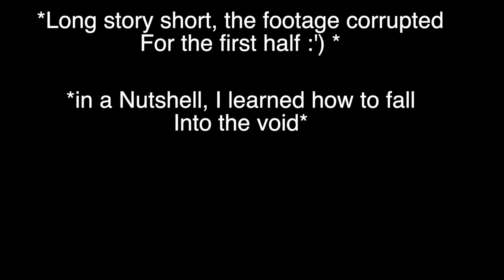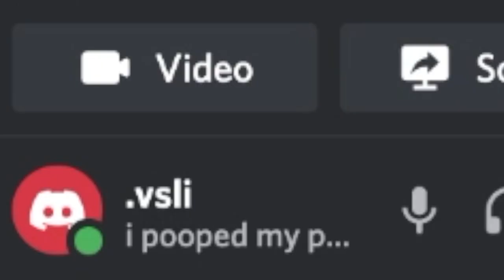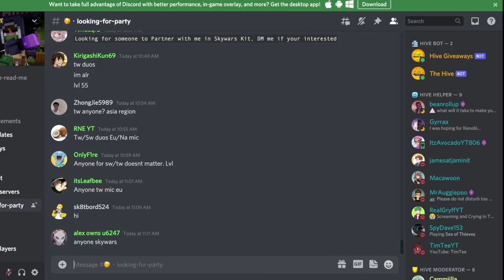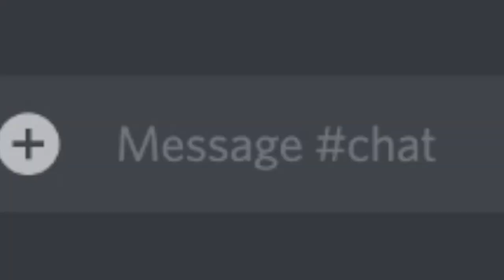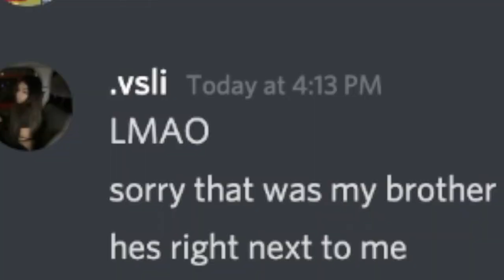The MCBE Hive Egirl Experience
I became a Minecraft Hive Egirl, with the help of my friend (who is an experienced egirl). I got some very funny moments while at this, and you could learn a thing or two.

(Yes, footage did end up being lost for the first half of the content. Just my luck :/ )

If you have randomly found my channel, welcome. I am CDM FILMS, I play this very popular server on Minecraft Bedrock Edition. Called The Hive, I play on controller, whether or not I’m good at the game or not. That’s up to you to decide, I post original content and sometimes post collaborations with other youtubers. If you like what you see, leave a like or comment letting me know so.